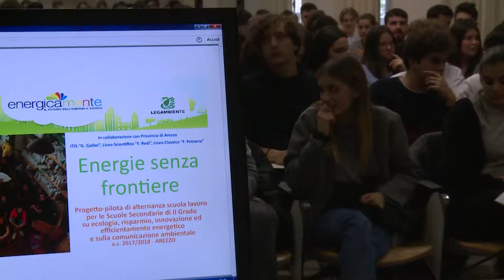Efficienza energetica, gli studenti danno il voto alla loro scuola